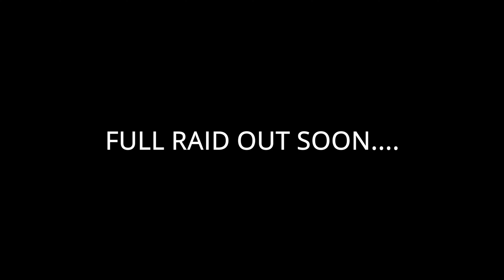POV u kill a zergs farmer